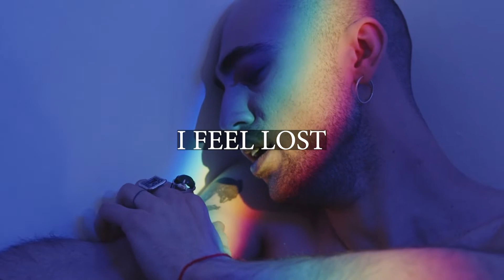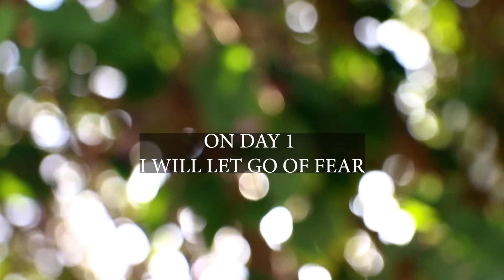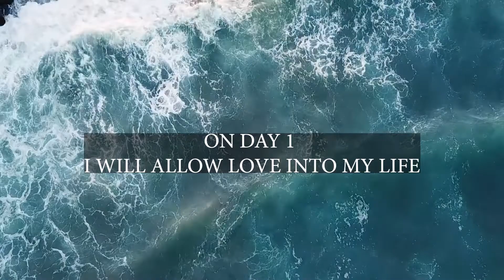"Day 1" Art Show // Coming Dec. 17 2021